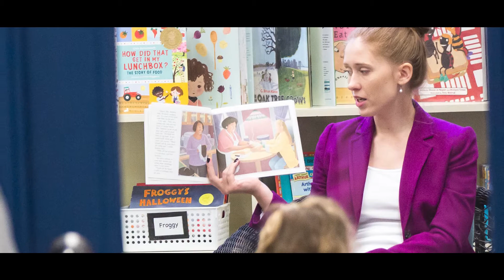St. George's School of Montreal - Elementary School Tour 2020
Enter the world of St. George's Elementary School and discover how we instill a love of learning and a sense of competence in each child.

Meet our Leadership Team and Kindergarten Teachers, take a virtual walk through the campus and more.